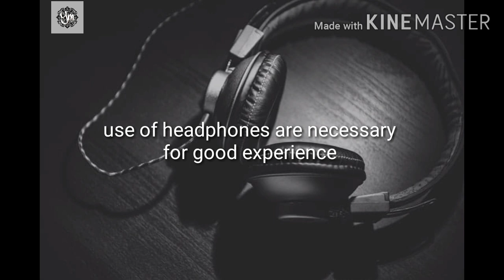YOU KNOW MY LOVE - Mihir Mishra (Devilen) | Official Audio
Song writer | Singiner | Editor |
Mihir mishra (Devilen)

Produce by YOU MAKE 877